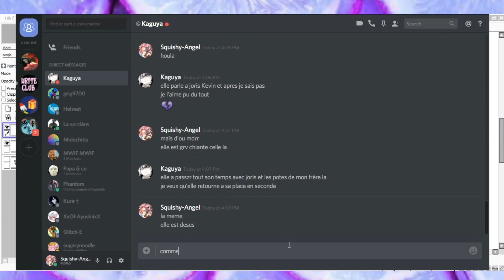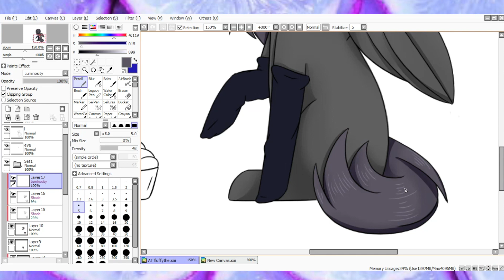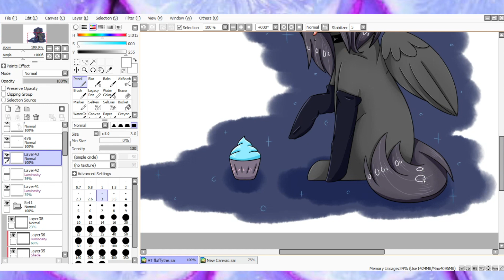MLP Speedpaint - Hungry!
YEEEE look at me finally being productive ~ This is a late AT with the talented Solonight (look at their part!

~ Song Used ~
Tecchi x Amacchi x Kagi - Chuuni